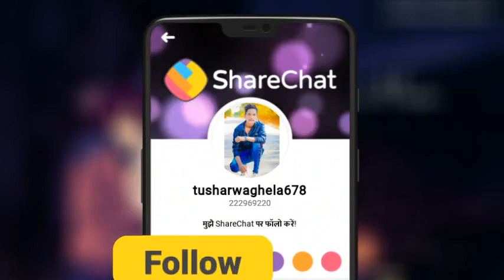New starus meri bhigi bhigi